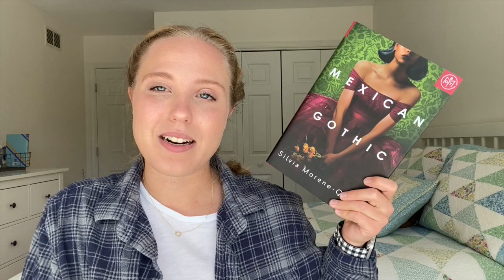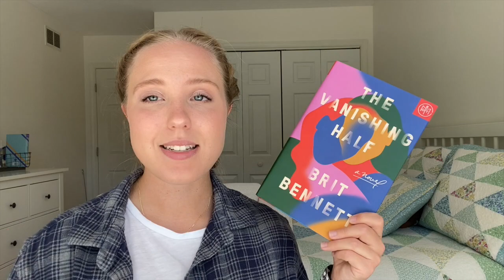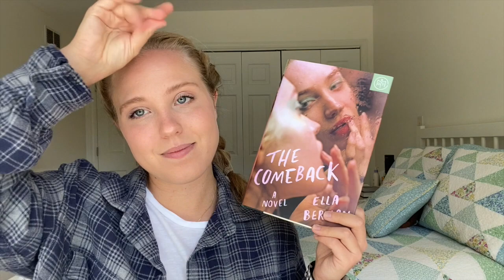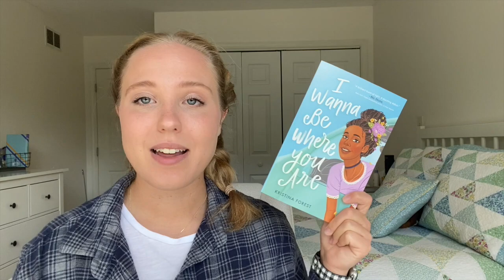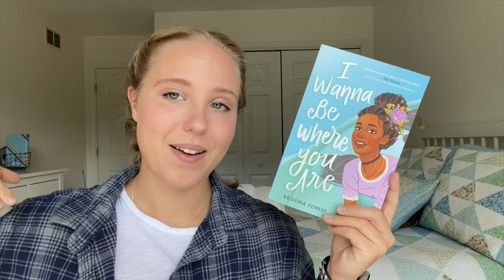HUGE COLLECTIVE BOOK HAUL | (botm, quarantine book haul, birthday haul, etc.)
Today, I'm sharing with you a huge collective book haul, encompassing all the books I've acquired from Book of the Month, my birthday, and throughout the last few months of quarantine. Hope you enjoy this massive haul more than my wallet did!

⭑ JESSICA'S DECLASSIFIED VIDEO SURVIVAL GUIDE ⭑
0:00 Hello!
0:49 Thrillers
5:06 Non-Fiction
5:36 Fantasy
8:55 Historical Fiction
11:46 Contemporary Fiction
15:09 Goodbye!

⭑ READALONGS AND BOOK CLUBS ⭑
⇾ Percy Jackson Readalong